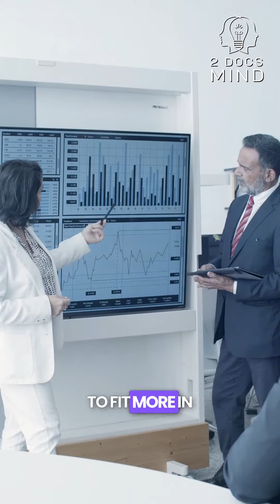Could Jp Morgan Be The Perfect Place For You? Find Out Who They Hire And How!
Hold on to your hats! And We take you on a thrilling expedition into the world of finance and wealth-building🏦. In this video, we'll lift the curtain on Wall Street's best-kept secrets, providing you with a behind-the-scenes look at what it takes to be a junior banker on Wall Street.

Through riveting stories, shocking revelations, and unparalleled insights, we'll transport you into the heart of the financial epicenter, where fortunes are made, dreams take flight, and the financial world's mysteries are unveiled🌆.

By the end of this video, you'll have a deeper understanding of the finance world. Whether you aspire to be a financial titan or simply want to comprehend the world of investment banking, this adventure is tailor-made for you! Join us on a ride to wealth and opportunity!🌟FinancialSuccess

Our mission is to not only inform but also entertain you. Through relatable stories and actionable advice, we'll help you take control of your life, reduce stress, and boost productivity📈.

The keys to mastering your life are within reach, and we're here to help you find them! 🌟WorkLifeBalance

About us: We are your carrier strategy guide, committed to helping you navigate through life's challenges with strength and wisdom. Join us on this transformative journey towards a more empowered and balanced you.